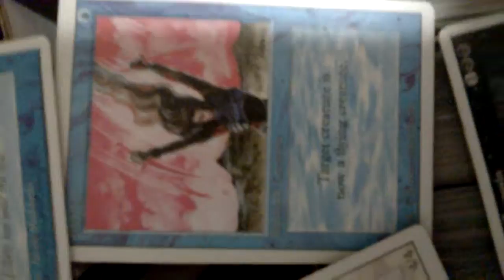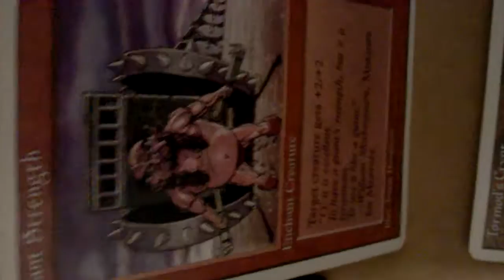WP 20181217 18 41 41 Pro